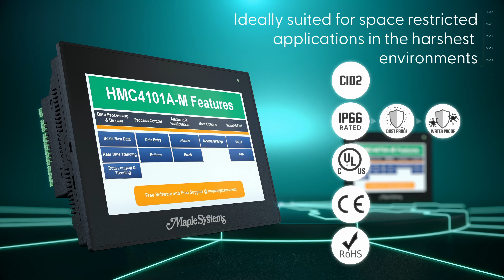HMI+PLC all in one unit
HMI + PLC delivers powerful features in a single package. Class I Division 2 installations, numerous I/O configurations with Free HMI+PLC software and support makes it the smart choice for your industrial automation needs.